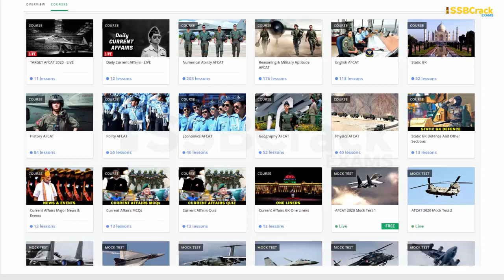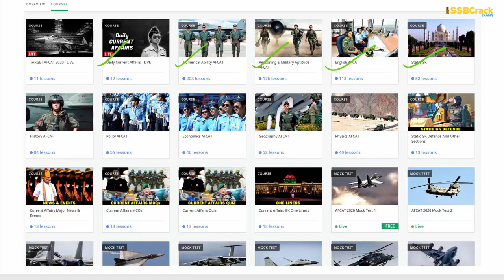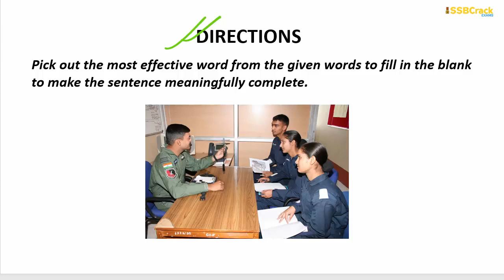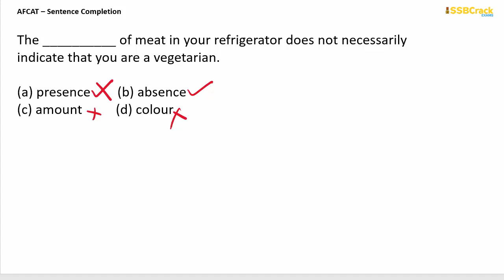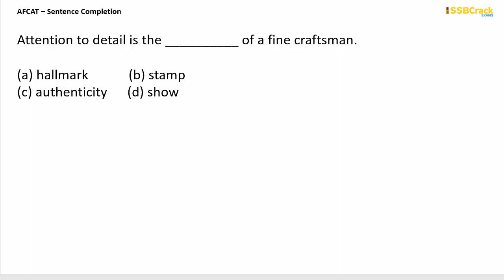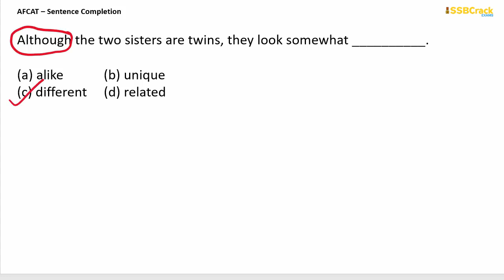English Fill in the blanks | AFCAT 2020 - Part 5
Spotting of Errors Questions for AFCAT Exam Part 4 - AFCAT 2020 Fill in the blanks - Defence Exams
AFCAT Coaching
AFCAT English Questions
AFCAT Question Paper
AFCAT Online Classes
AFCAT Lectures
AFCAT Solved Papers
AFCAT Fill in the blanks
AFCAT SSBCrack